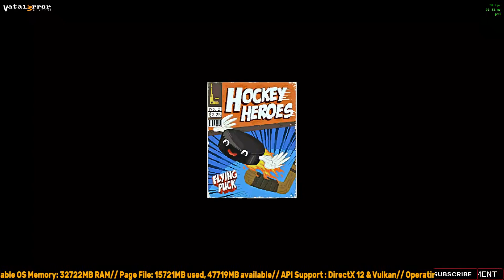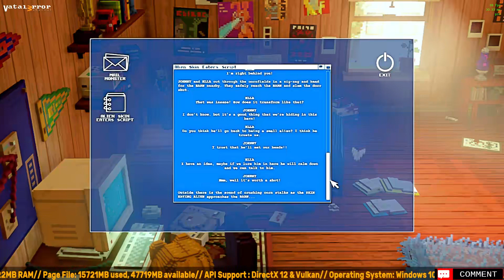RYUJINX 1.1.1237 - Echo Generation (Playable/Vulkan)